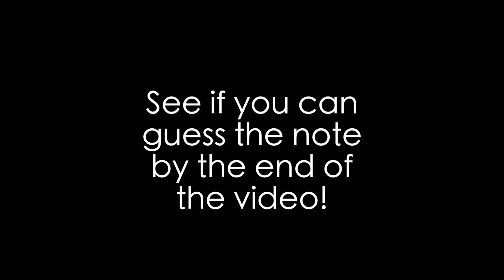Grace Chose 9 Fragrances With 1 Note In Common...Can I Guess It?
Paco Rabanne 1 Million Lucky:
Fragrancenet:

YSL La Nuit De L'Homme:
Well, here we are with what could be the start of another great series!

Grace and I had the idea for one of us to choose one common perfume ingredient and up to 10 fragrances from our collection that feature it, and the other has to guess the note (and the fragrances)!

This first episode features one of my absolute favorite ingredients...and I'm not telling you what it is here because I want you to try to guess it alongside me!

We truly hope you'd like to see more videos like this, because we want to make more of them!